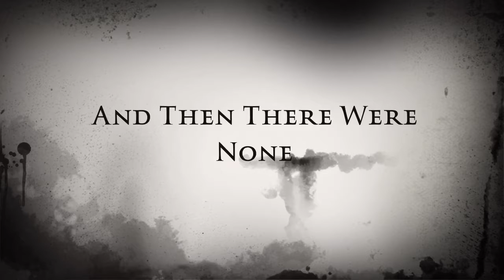James' book trailer